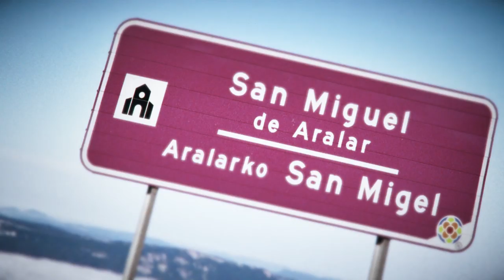BH CORE | Unlimited cycling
Unlimited Cycling. The perfect summary of everything Core offers.

Introducing the new BHCore, a bike that gives life to a new generation of e-bikes for gravel and road.

Their premises are clear: great autonomy, and the same riding sensations as traditional gravel and road bikes. Including a clean, minimalist aesthetic, eliminating the visual differences associated with electric models.